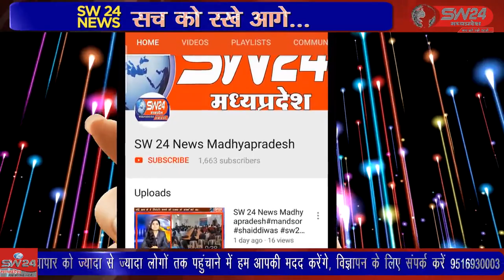SW 24 News Madhyapradesh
shivpuriagrawalsamaj बीते कुछ दिनों पहले महाराजा अग्रसेन जयंती पर अग्रवाल समाज द्वारा कोरोना गाइडलाइन का पालन करते हुए महाराजा अग्रसेन जयंती पर चल समारोह निकला गया था फिर भी समाज के जिम्मेदार लोगों पर पुलिस ने प्राथमिकी दर्ज किए जाने से समाज में रोष व्याप्त है